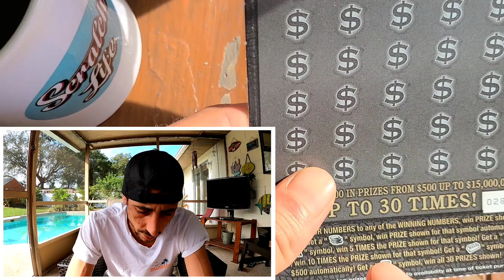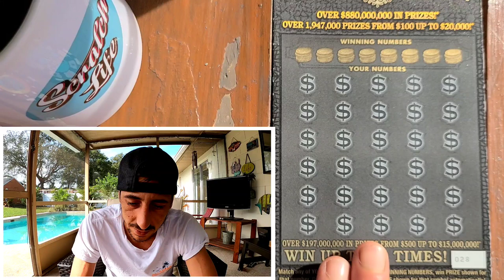This Scratch Off Ticket was Stuck on my Mind for a Good Reason🚀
I had this ticket stuck in my mind and it was for a good reason!Bought a $30 Goldrush Special Edition scratch off ticket from the florida lottery!
Enjoy you Sunday Guys🌞🌴